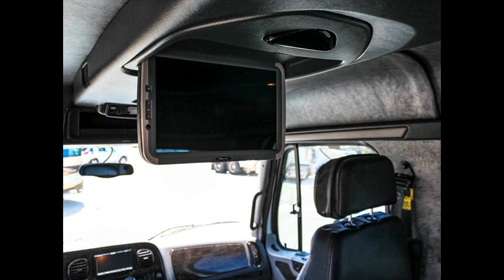2007 FREIGHTLINER M2 106 SPORT CHASSIS (Stock #: 5U160569) - Transwest Truck Trailer RV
Year: 2007
Stock ID 5U160569
VIN (Last 6) Y34328
Condition Used
Mileage 55,373
Drive Train 4x2
Color - Exterior White
Color - Interior Black
Engine Make Mercedes Benz
Engine Model MBE900
Horsepower 330
Engine/Jake Brake Yes
GVWR 19,500
Brake Type Hydraulic
Seat Material Leather

LOCATION:
7550 E I-25 Frontage Road